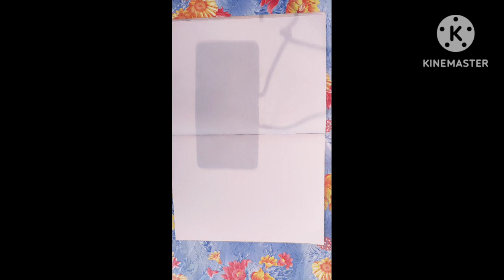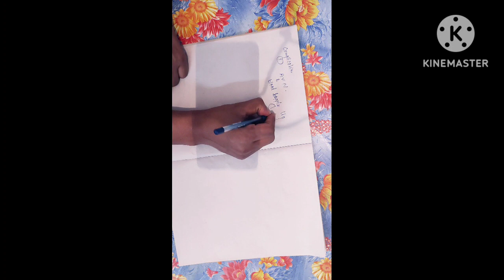femur neck fracture